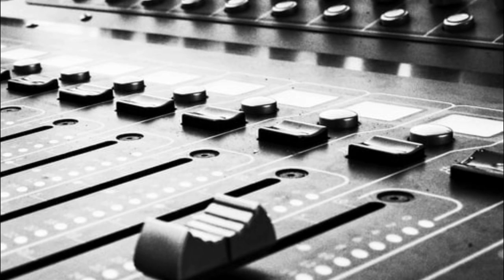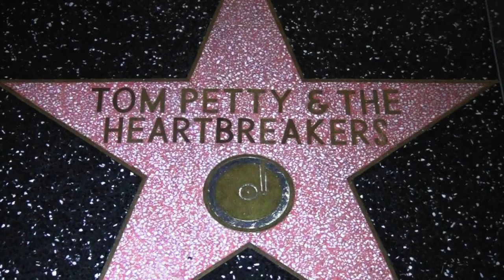Tom Petty | What If You Had A Dream Documentary - Songwriting, MTV videos, Success, Longevity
The audio in this documentary is captured from Tom Petty interviews. Tom Petty talks touring in England early in his career, his first hit, the success of his music videos on MTV, and more.